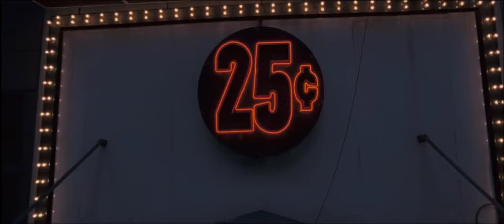Stay (2005) Club Scene || Angel - Massive Attack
A psychiatrist attempts to prevent one of his patients from committing suicide while trying to maintain his own grip on reality.

Director: Marc Forster
Writer: David Benioff
Stars: Ewan McGregor, Naomi Watts, Ryan Gosling